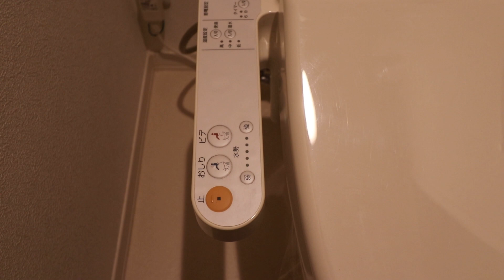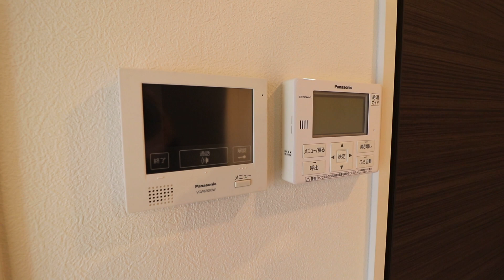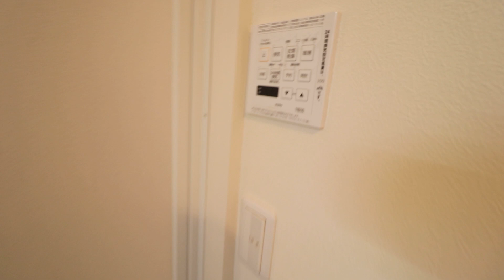高知県高知市西久万の賃貸物件です！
高知県高知市西久万の2LDK賃貸物件です。
【シャーメゾン初月Ⅱ　305号室】